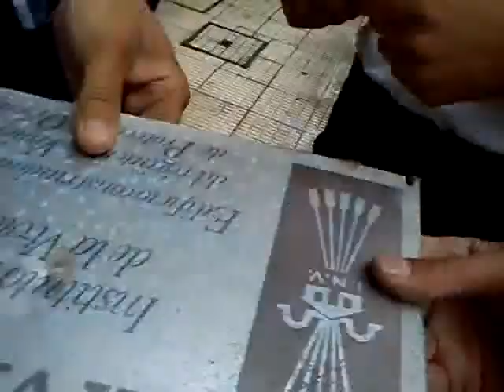oroimenarentropak2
Galdakaoko kaleetan oroimenaren tropak frankismoaren ikurrak kentzen dabiltza 2012an